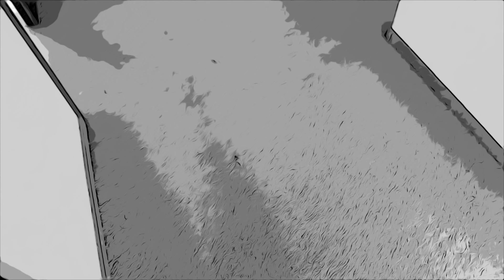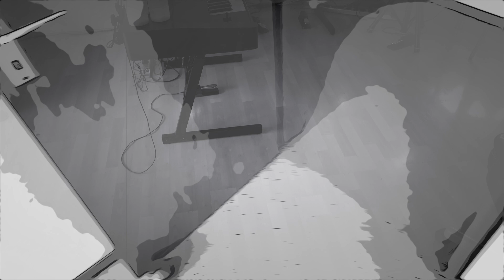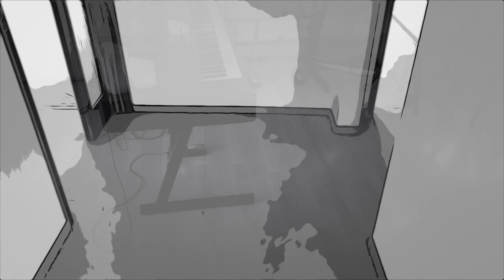The Moving Sessions #05 (Enner, Matriarch, Pro2, Polybrute, T1)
Walking through empty rooms.

A longer intro by the Soma Enner with great support by the Specular Tempus pedal.
White noise is made with the Polybrute, the bell sounds come from the Matriarch and the T1. The plucky sound is a Pro2 patch.

I hope you enjoy and I appreciate your subscription.